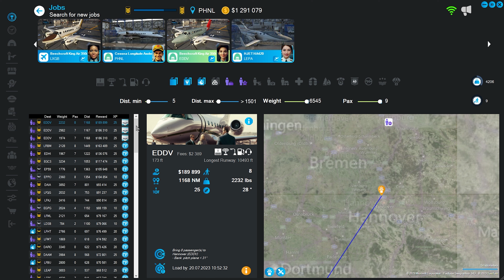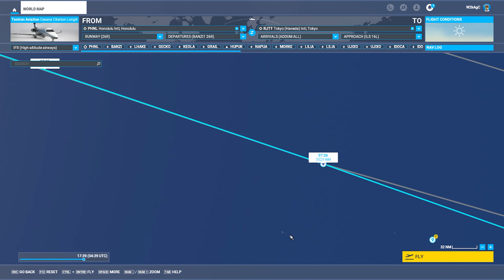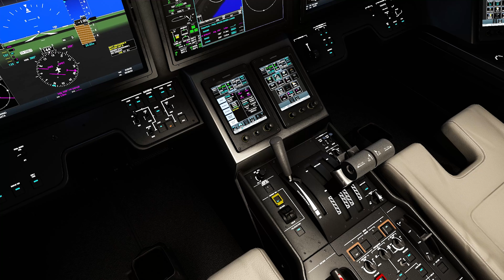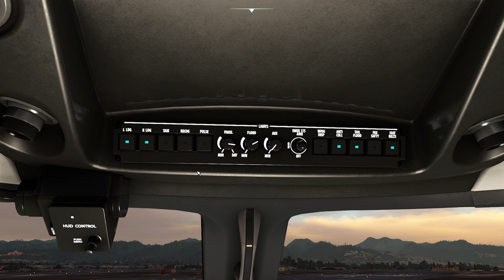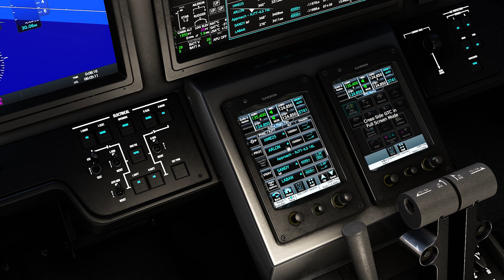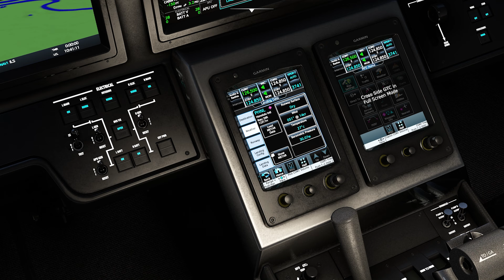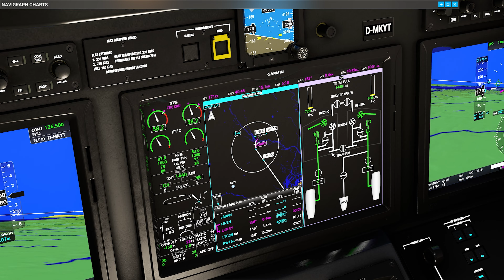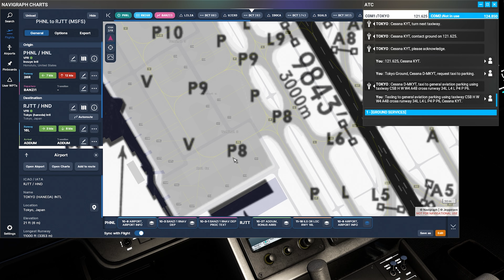Honolulu nach Tokio Henada: Vom Strand direkt in die City (PHNL - RJTT); NeoFly 4; Flug069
Hallo zusammen,
in dieser Folge geht es weiter nach Westen. Das nächste Leg ist wieder am Limit der Range unserer Longitude. Über 3500nm von Honolulu nach Tokio Henada.

Danke!

Viel Spaß
MMK

00:00 Intro
00:30 NeoFly4
07:03 Flug im MSFS aufsetzen
09:51 Flugzeug hochfahren
16:12 Pushback
22:39 Takeoff
33:17 Cruise Altitude
35:35 Impressionen vom Flug
36:36 Decent
46:09 Landung in Tokio
50:32 Taxi zur Parkposition
57:36 Drohnenflug über den Airport